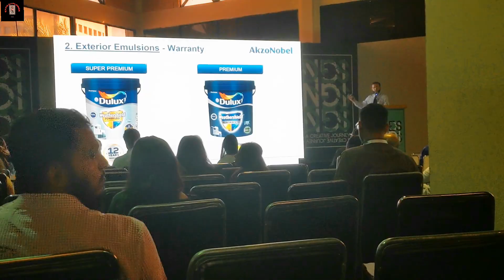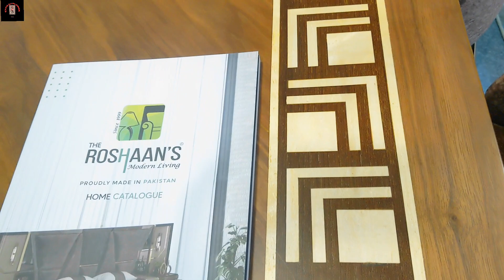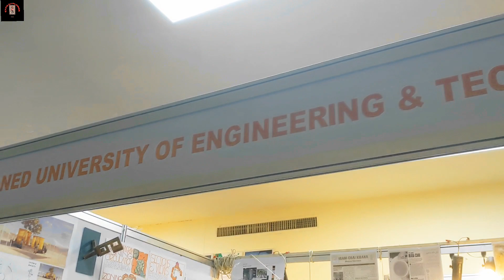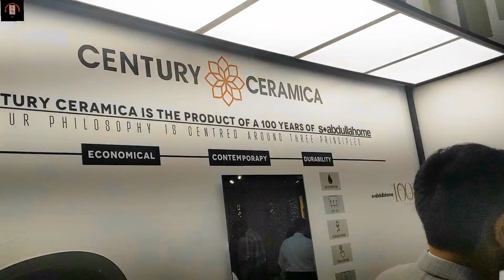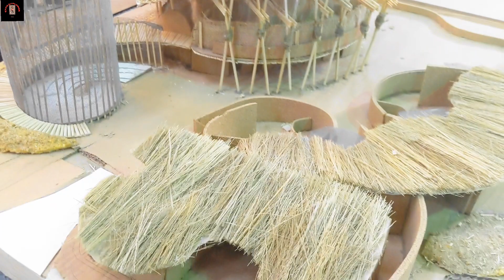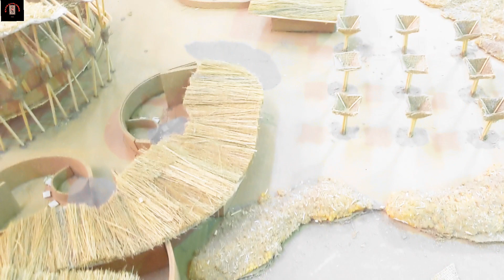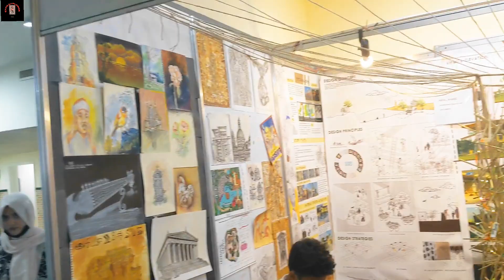لاہور فرنیچر لگا کراچی مین Building Materials Exhibition 2023! !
Karachi Expo Center

BUILDING MATERIALS EXHIBITION & CONFERENCE

DESIGN

A CREATIVE JOURNEY!